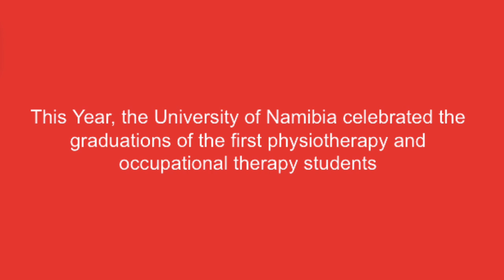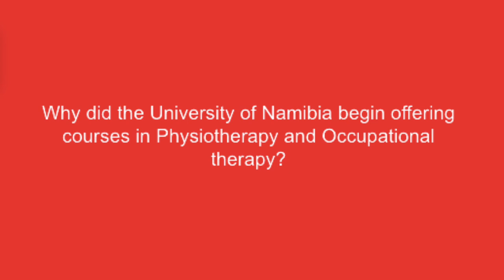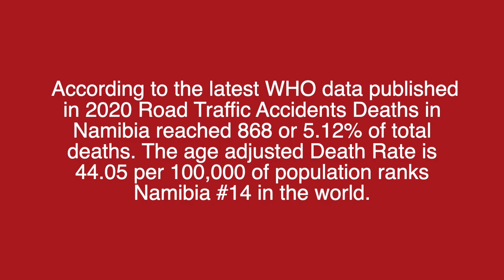Our First Class of Physiotherapy & Occupational Therapy Graduates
Namibia reaches another milestone in physiotherapy and occupational therapy!

Physiotherapy (PT) and Occupational Therapy (OT) is one of the youngest programmes at the University of Namibia (UNAM). The programme is intended to make a difference in the health sector, with its first cohort of physiotherapists having graduated in May 2022.

The staff members behind the first class of physiotherapy and occupational therapy graduates speak about the journey of the first cohort of the programmes.

*Video by Etietop Akpabio. Eti is a 3rd year media student, doing his internship in the Faculty of Health Sciences & Veterinary Medicine.

00:00 - 01:32 Intro
01:33 - 01:59 Our Roles
02:00 - 03: 03 What is PT?
03:04 - 04:24 What is OT?
04:25 - 07:20 About the First Graduating Class
07:21 - 09:52 Why UNAM offers PT and OT?
09:53 - 10:58 Excited about the future